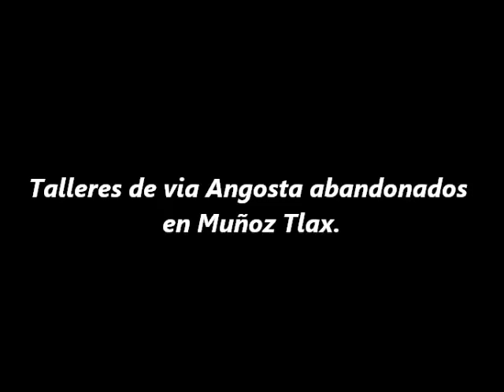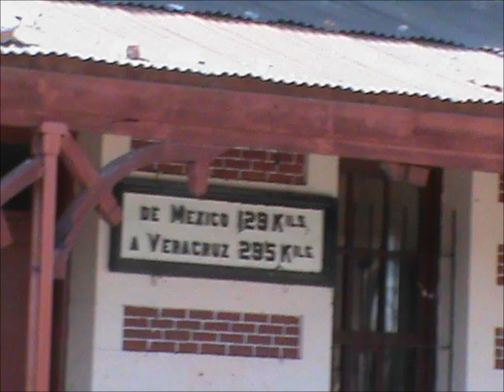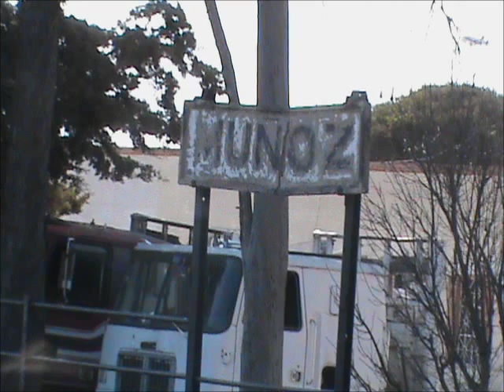Talleres de via angosta NdeM abandonados en Muñoz Tlaxcala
Viernes 30 de Diciembre 2011 una pequeña recoplilacion que hize porque despues de escuchar un K5HLL me lanze a ir a Muñoz porque pense que venia lejos por un punto donde se juntan las 2 vias(en el proximo video se vera) la primera a 2km y la segunda que es la de Muñoz y ya no lo alcance pero vi ahi los talleres y me dieron curiosidad verlos y ahi vi que habia una caldera de una maquina de vapor de via angosta y salieron muchas cosas que no ves en donde sea Saludos!
Video Propiedad de FCP501 no se tome sin permiso